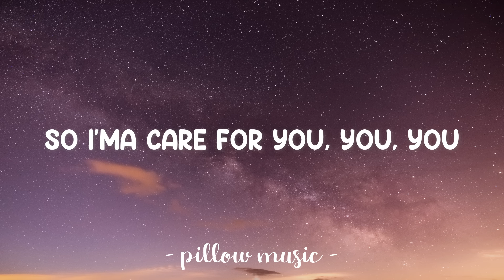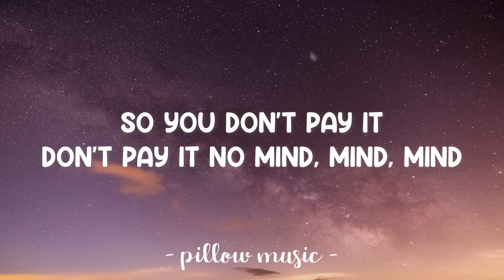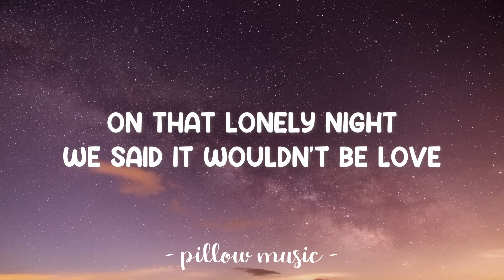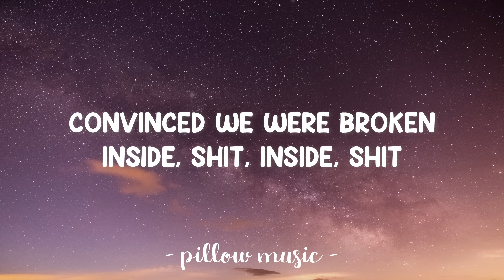Earned It - The Weeknd (Lyrics) 🎵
Lyrics video for "Earned It" by The Weeknd.

On that lonely night
We said it wouldn't be love
But we felt the rush
It made us believe it was only us, only us
Convinced we were broken inside, shit, inside, shit

'Cause, girl, you're perfect
You're always worth it
And you deserve it
The way you work it
'Cause, girl, you earned it
Shit
Girl, you earned it
Yeah